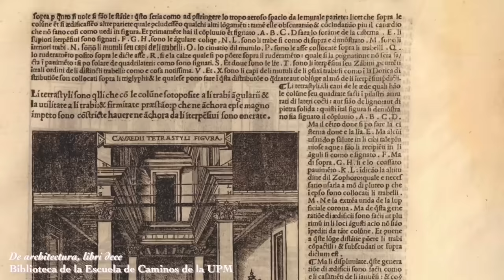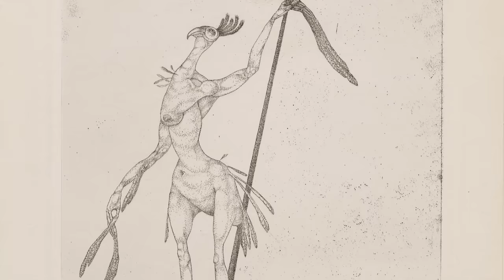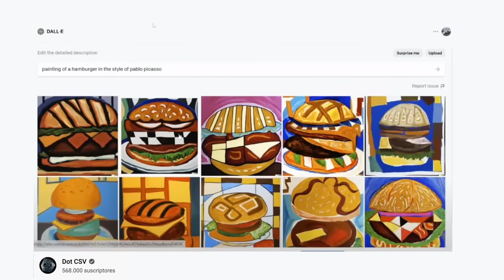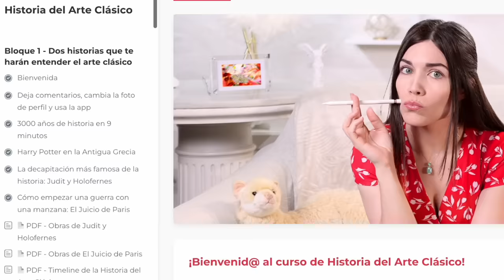3000 años de arte en 11 minutos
Este vídeo es el comienzo de mi curso de Historia del Arte Clásico en Focusarte.

00:00 intro
00:28 Grecia y Roma Clásicas
02:06 Edad Media
02:38 Renacimiento, Barroco, Neoclasicismo
04:41 siglo XIX: Romanticismo, Realismo, Impresionismo
05:56 siglo XX: cámara de fotos y Vanguardias
08:14 siglo XXI: actualidad y futuro
08:51 NFT's
10:19 resumen
10:52 outro

🎞 Edición:
María R.
sannd_it
Ter